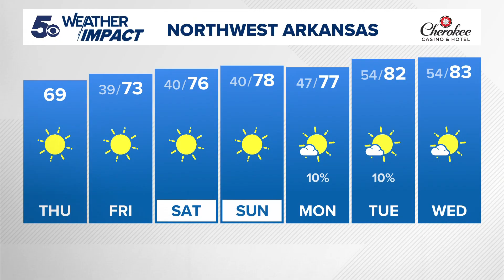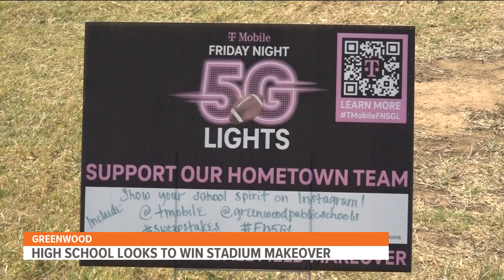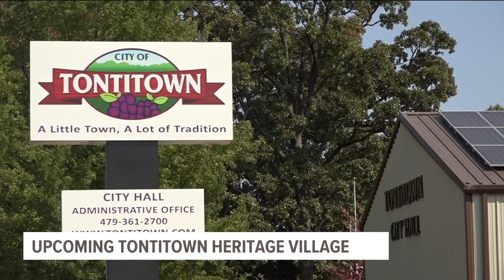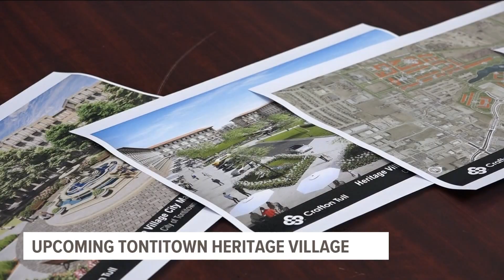Top Headlines | Oct. 17, 2024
Greenwood High School is a finalist for a $2 million prize and they are turning to the community for help in winning.